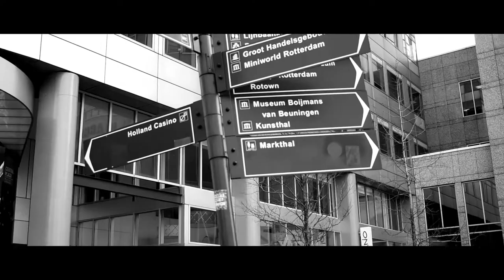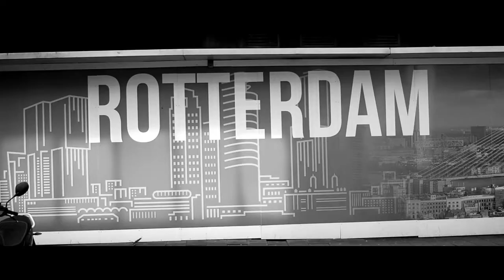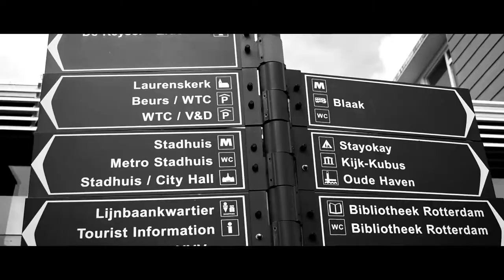Cities: Rotterdam - The Netherlands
A video walking around the city center of Rotterdam. Lovely city with great new buildings and amazing bridges.